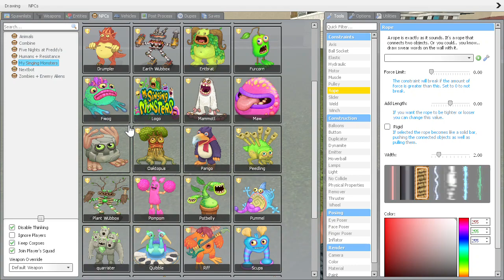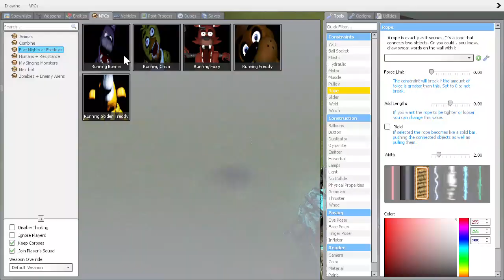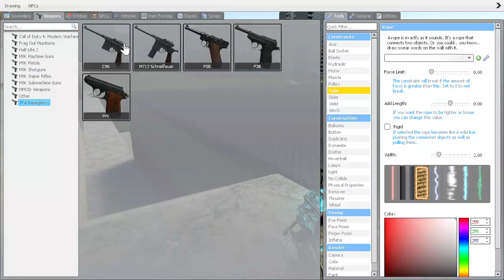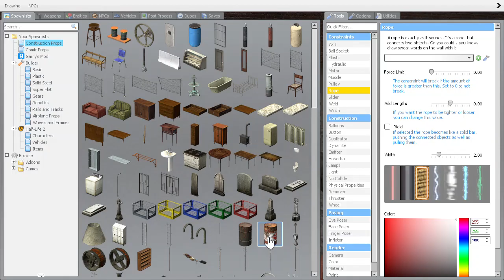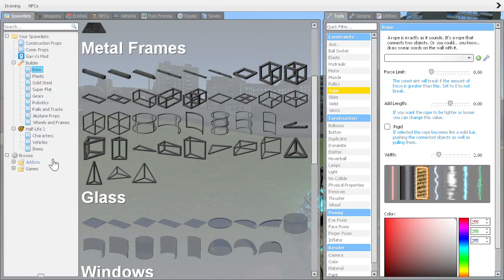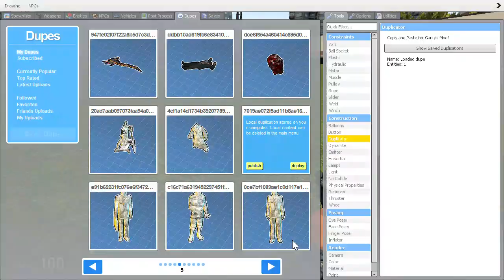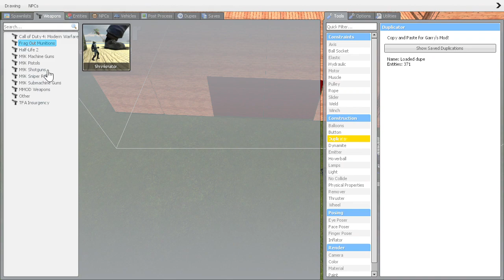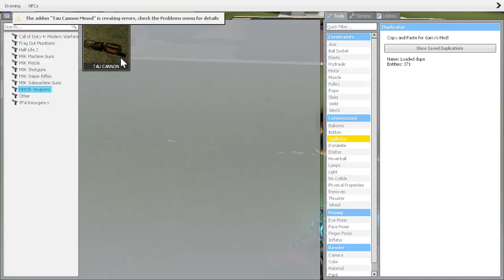Garry's Mod again #2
Today I just run around the maps of Garry's mod battling various npc's.